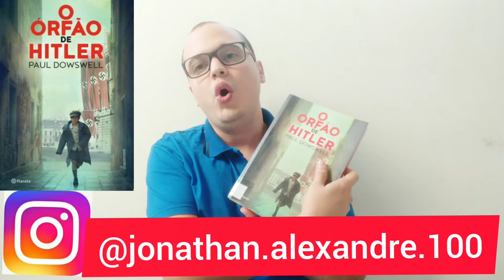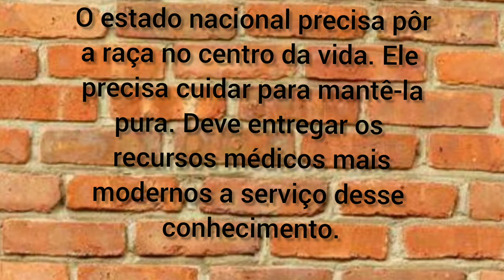O órfão de Hitler - Paul Dowswell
O órfão de Hitler conta a história de um garoto Polonês que foi mandado para um abrigo na Alemanha, após terem matado os seus pais. Na Alemanha ele ganha uma nova família que o adotou. Depois Peter teve que trabalhar como forçado durante a Segunda Guerra Mundial, mesmo sendo contra sua própria vontade. O livro o Órfão de Hitler faz citações do livro Mein Kampf e relata um pouco da história do pianista de Hitler.
Peter fazia saudações a bandeira nazista com símbolo da Suástica e os nazistas pensavam que Peter era da raça Ariana e se junta a juventude hitlerista. Mas depois descobrem que ele tinha sangue de judeu e então Peter tenta fugir para Suiça e consegue e se torna um refugiado.

Meu nome é Jonathan Alexandre de Souza, sou bacharel em Biblioteconomia (bibliotecário) e amante da leitura e book tuber.
Meu Instagram também posto algumas histórias. @jonathan.alexandre.100